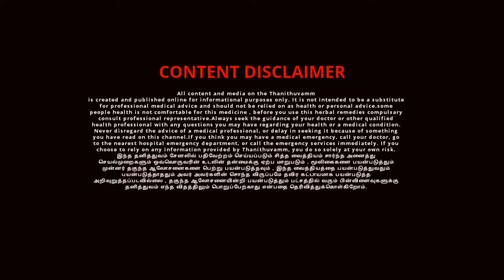கபால பித்தம் | Kapala Pitham Symptoms in Tamil | Part-20 | Thanithuvamm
In this video about to watch what are Kapala Pitham symptoms in tamil, what is Kapala pitham effect in tamil said by dhanvantari bhagavan.Kapala pitham symptoms and effect explained in tamil.

இந்த வீடியோவில் நாம் பார்க்க இருப்பது  கபால பித்தத்தின் குணங்கள் மற்றும் அறிகுறிகள் என்ன என்பதை பற்றி விரிவாக பார்க்கலாம்.ஒருவருக்கு கபால பித்தம் வந்தால் என்னென்ன உடலில் ஏற்படும் மாற்றங்கள் என்பதை தெளிவாக பார்க்கலாம்.

வாழ்க நலமுடன்.